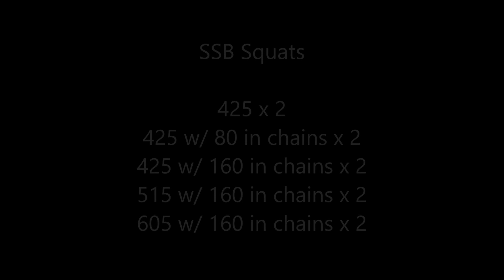Joe Grosz ME Lower 5/31/20